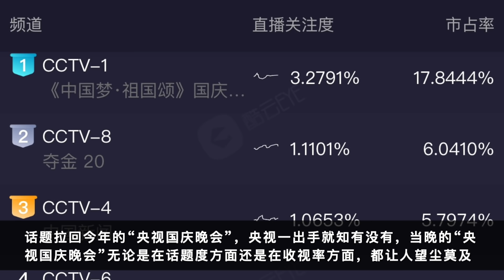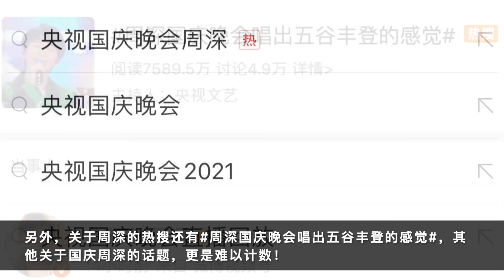周深：“国庆舞台”获导演“点赞”，连续两场舞台来袭！| 小道会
幸福